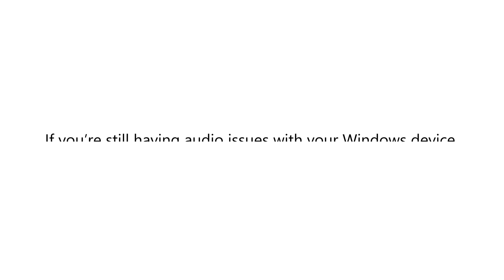No sound? How to change audio output in Windows 11 | Microsoft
Can't hear sound on your Windows 11 device? You might have the wrong audio output selected. In this quick Microsoft video tutorial, you'll learn how to easily switch between audio devices and make sure your preferred one is active. Whether you're using headphones, speakers, or a monitor with built-in audio, this guide walks you through the steps to get your sound working again.

✅ Follow these simple instructions to check and configure your audio settings.

🔗 Need more help? for additional support.

Steps covered:
1. Select the speaker icon on the taskbar.
2. Open the list of connected audio devices.
3. Choose your preferred device.
4. Adjust the volume slider and check for audio.